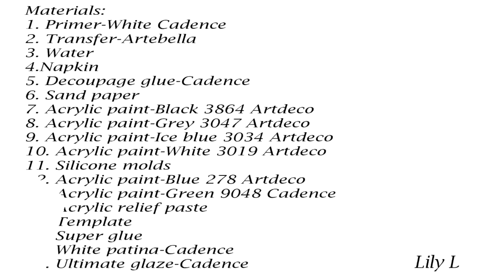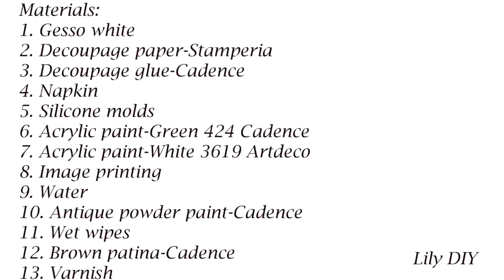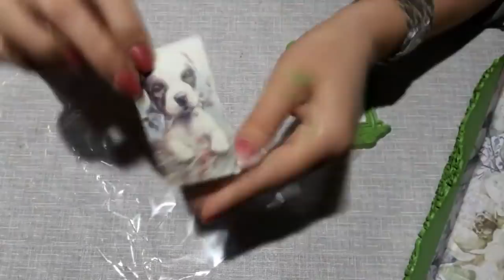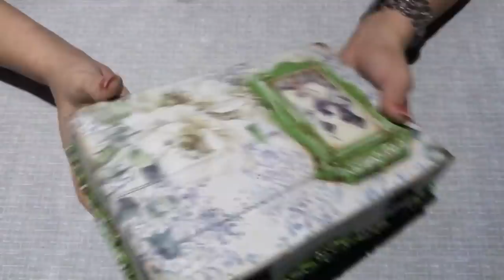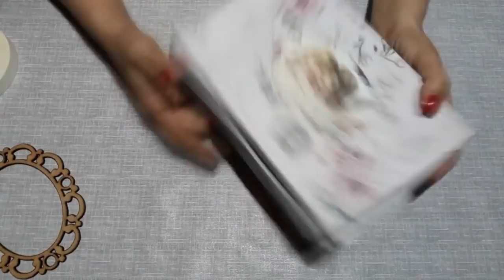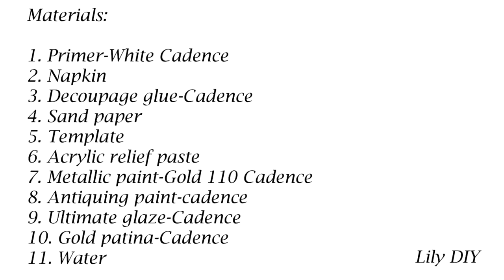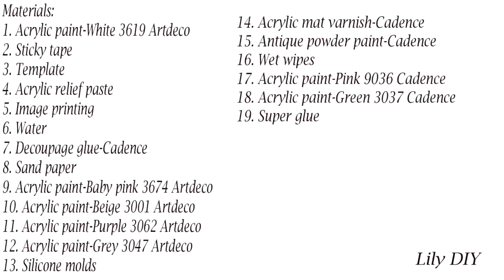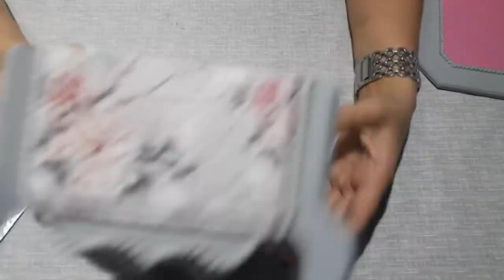DIY 5 BEAUTIFUL JEWELRY BOXES IDEAS / DECOUPAGE ON WOODEN BOXES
Here you can find a lot of tutorials on how to do decoupage actually. We hope you enjoy it and follow us closely.
Like our facebook and instagram page as well. Thank you!